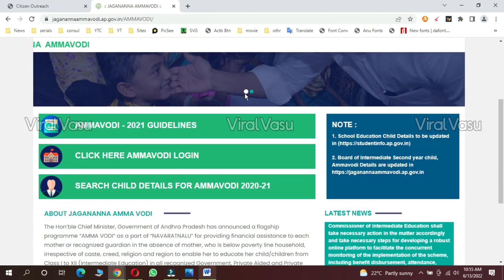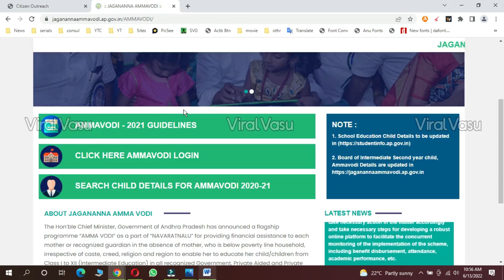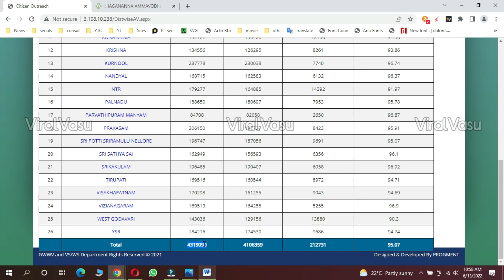అమ్మ ఒడి అర్హతలు మార్పు | Amma Vodi New Update | Amma Vodi Status | Amma Vodi Final List